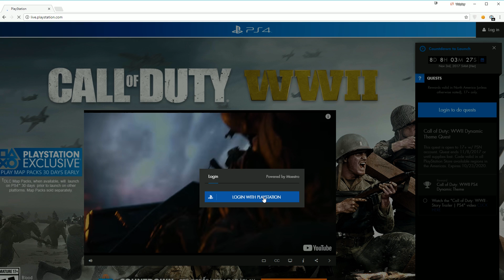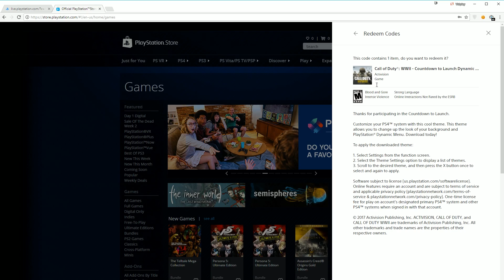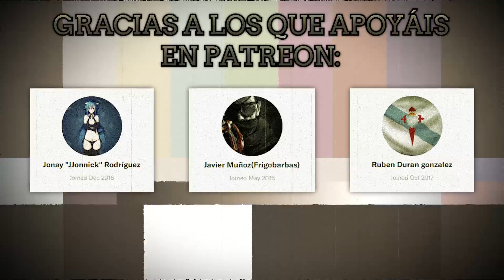CONSIGUE este Tema Dinámico de COD WWII en PS4 GRATIS! En 3 minutos.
●--- INFINITE WARFARE ---●